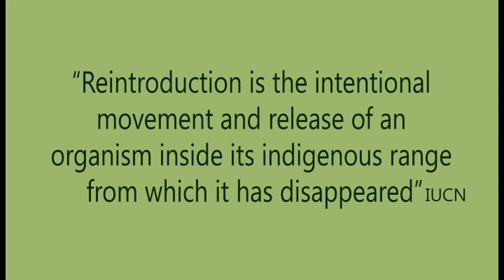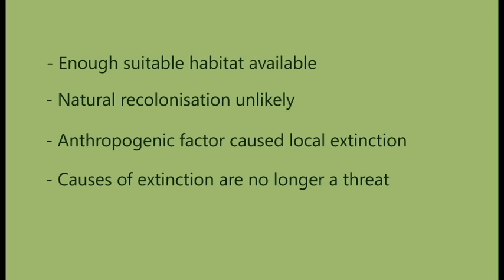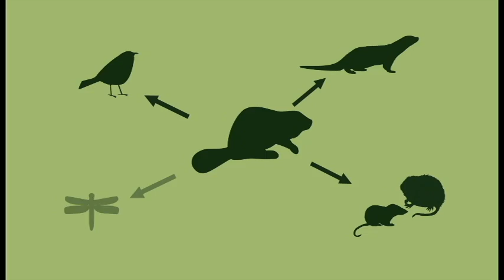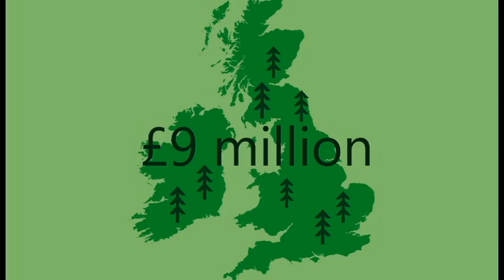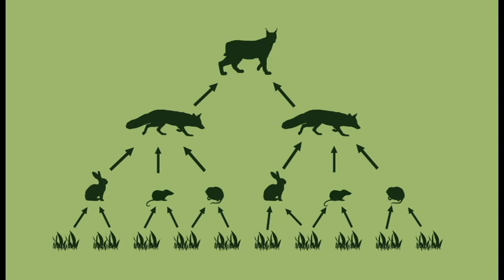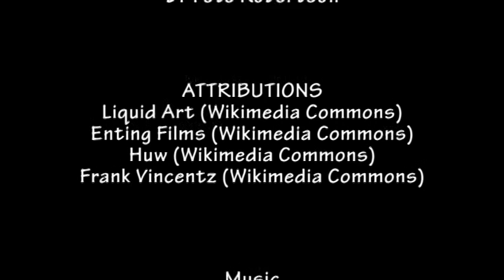Rewilding Britain: A focus on the reintroduction of mammals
A third year dissertation project about the 'Rewilding Britain' with a particular focus on the reintroduction of the beaver, wolf and lynx.

A massive thanks to Bob Smith (youtube channel: mouthiebob) for use of his footage of beavers, otters, pine martens, stoats and jays.